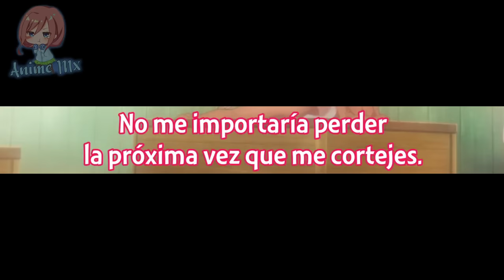Cuando TU ESPOSA te da UNA RECOMPENSA por tu ESFUERZO | Kekkon Yubiwa Monogatari